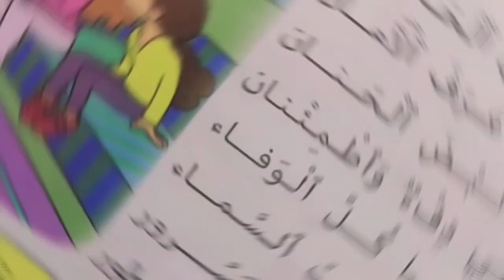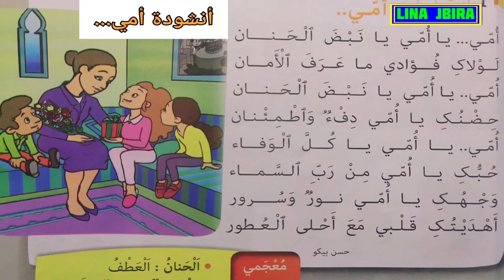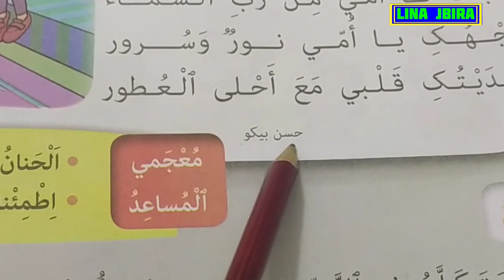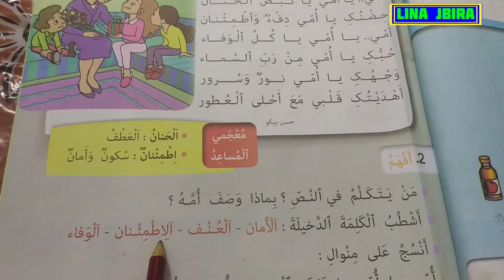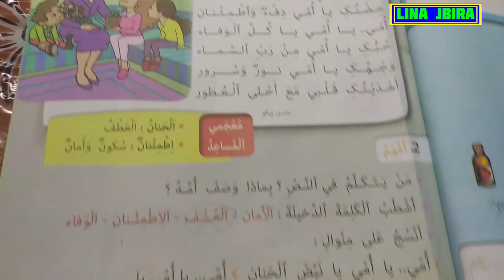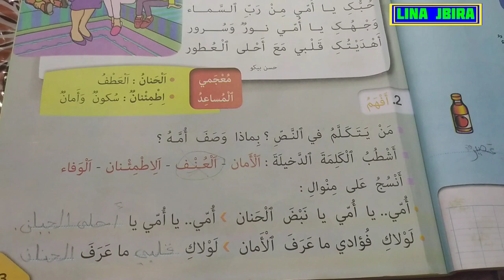في اللغة العربية للسنة الثانية ابتدائي الصفحة 23 @أنشودة أمي